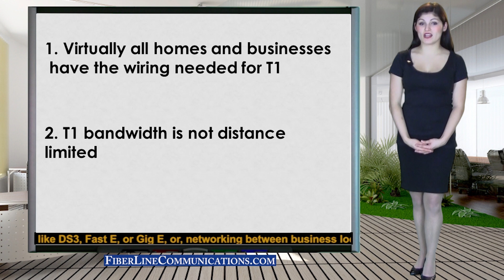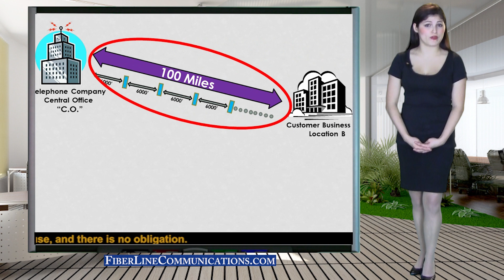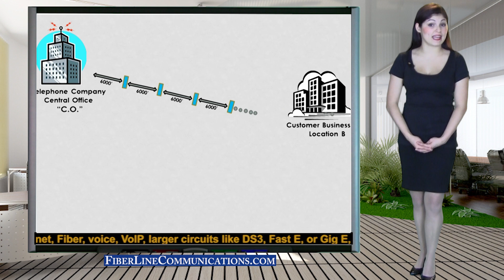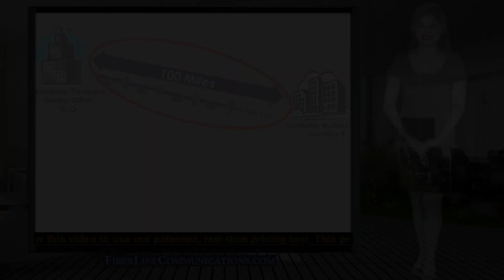T1 circuits are available everywhere in the United States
Internet T1 bandwidth circuits are available to virtually every home and business in the United States. This is true for at least a couple reasons:   First, T1 bandwidth circuits are delivered over the same copper wires used for analog phone service. Almost all homes and businesses in the US either have or at some time in the past have had phone service.   The second reason is that internet T1 bandwidth is not distance limited. This is because T1 bandwidth data packets are reestablished on average about every 6000 feet.

The T1 circuit passes through the Telephone company's central office ( or C.O.). As the T1 circuit travels between the CO and the location of the customer, all data packets are reestablished every 6000 ft (on average). Each time these packets are reestablished, they are recreated exactly. Because this occurs at near the speed of light, a T1 circuit can travel 1 or 500 hundred miles with almost no degradation, and virtually perfect quality.
This also helps to explain how T1 prices are determined and why T1 is more expensive per megabit per second (mbps) than DSL, Cable and some types of Ethernet. T1 facilities and reestablishment systems cost money.

The reason that DSL, Cable, and Ethernet over copper is not available at all locations is that these circuits are not reestablished, and therefore will degrade with distance. Because telecom providers do not want to provide inferior service, all three of these circuits are distance limited.